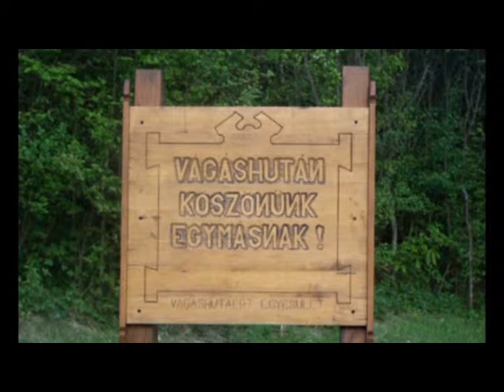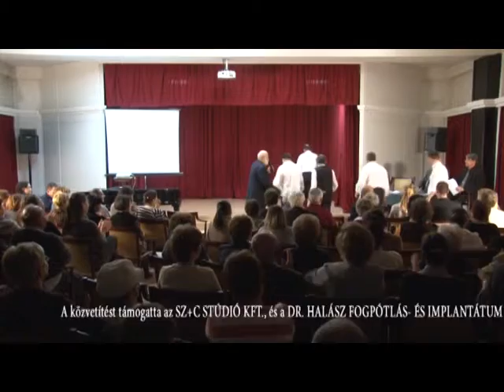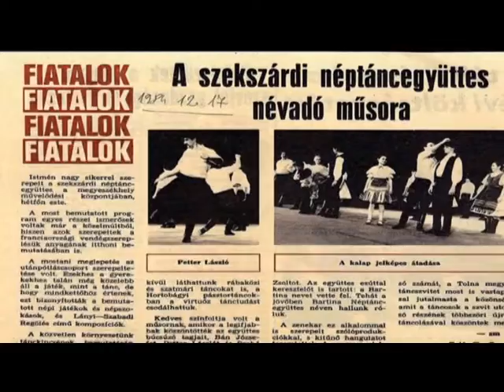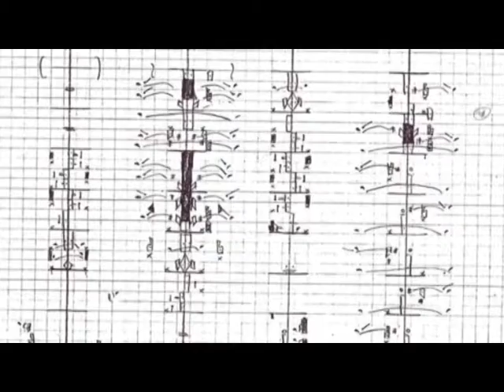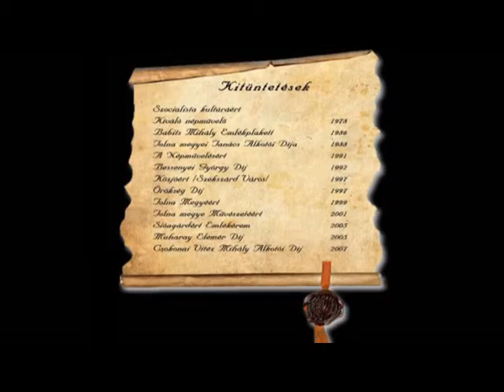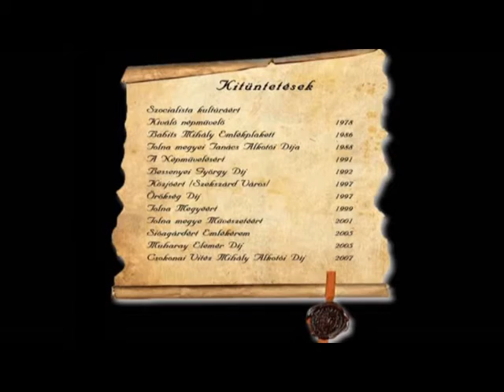Onarckep szabadi mihaly 2013 januar